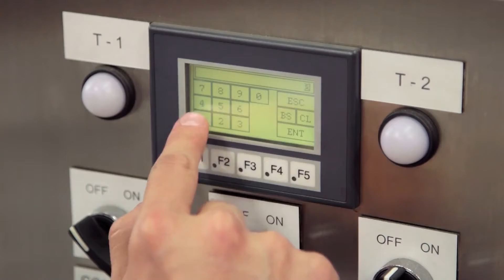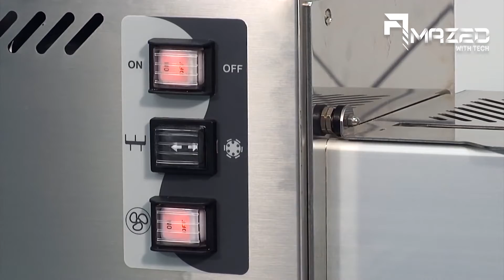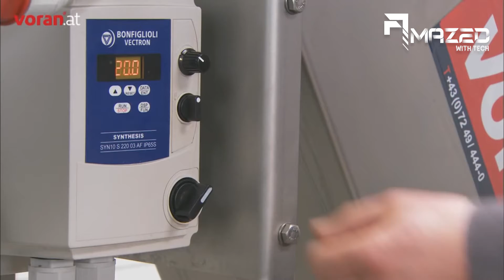MOST SATISFYING FOOD INDUSTRY MACHINES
This video is a combination of some amazing another level food industry machines that are satisfying to watch . Every day innovative technologies, gadgets, and machines are being produced and we will cover up best of those cool techs in our Tech Channel. More Videos Are Coming.

What We Cover In This Channel:
◻ Cool tech
◻ Smart home tech
◻ Inventions
◻ Latest gadgets
◻ Smartphone gadgets
◻ Machines
◻ Tools
◻ Creative DIY
◻ Smart Workers
◻ Vehicles
◻ Future tech
◻ Woodworking